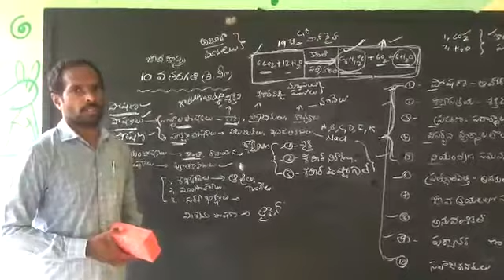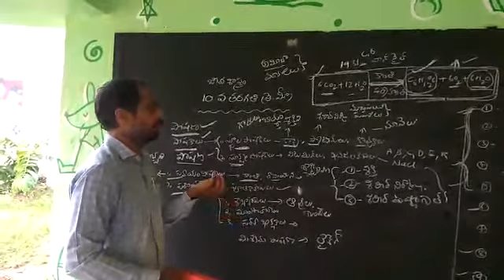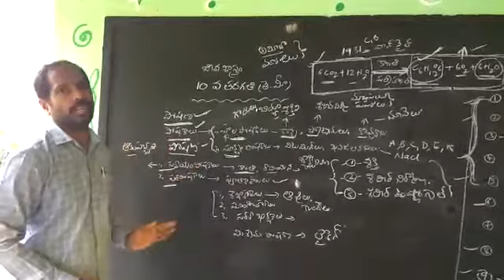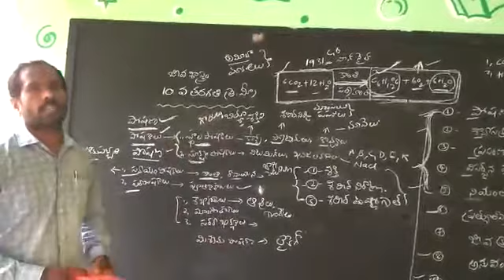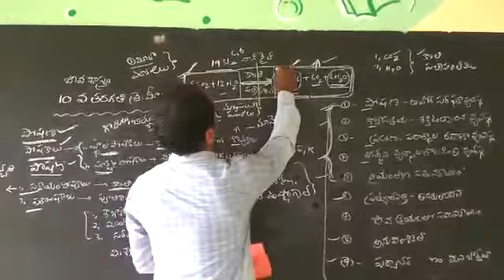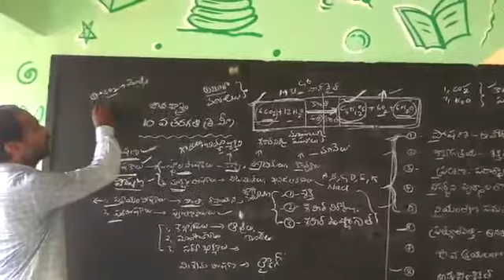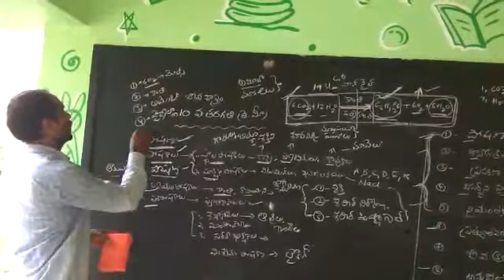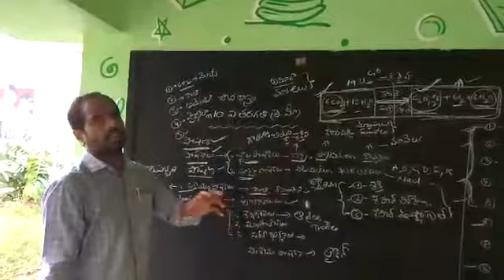10 th Class Biology // Mahabubabad Education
1 st lesson TM By Krishnakar ZPHS Kampally